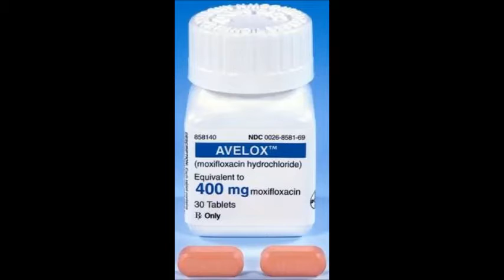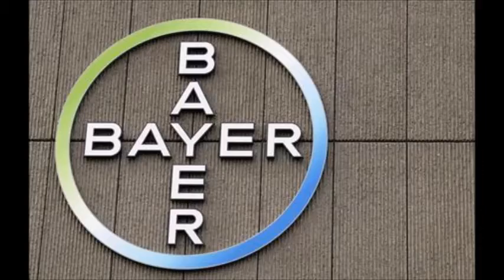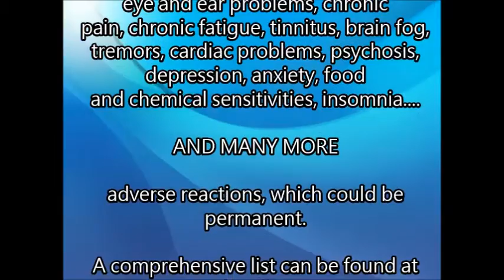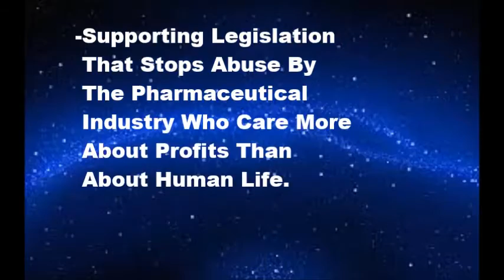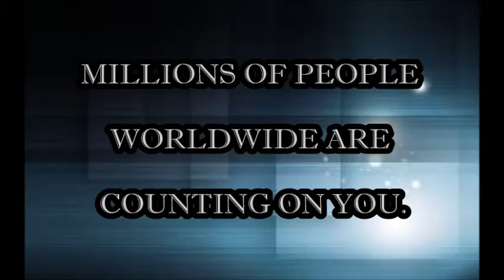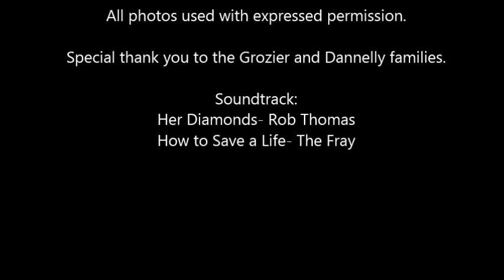The Real Cost of Fluoroquinolone Antibiotics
We are a non-profit charitable foundation dedicated to research, advocacy, and education about Fluoroquinolone Toxicity. Fluoroquinolone antibiotics such as Levaquin, Cipro, and Avelox are associated with severe and often permanent adverse reactions. They are meant for life threatening infections, yet they are often improperly prescribed for routine infections such as sinus infections, UTIs and even as preventative measures. Know the risks and ask for a safer alternative. It could just save your life.